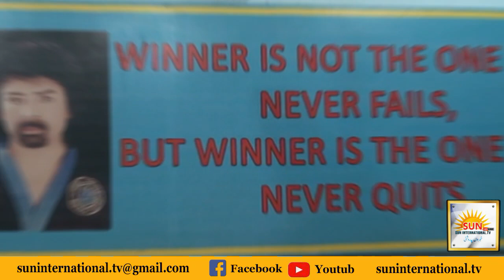senior champion grand master marshal art Ashraf tai . special interview sun tv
senior champion grand master marshal art
Ashraf tai . special interview sun tv